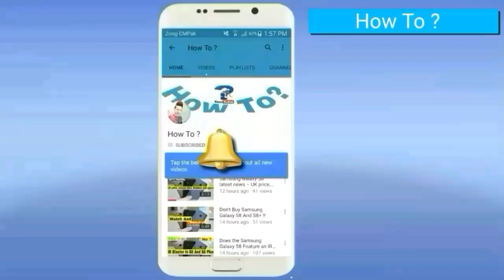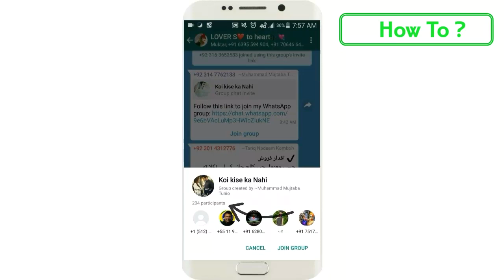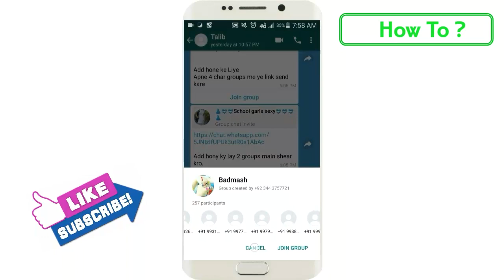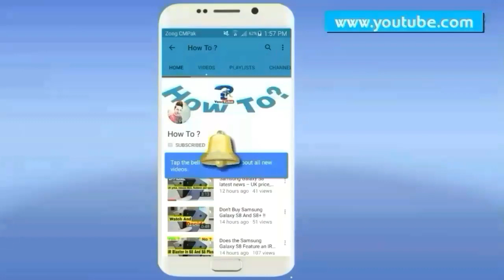To Join This Whatsapp Group Please Share This Link To 4 Groups | Reality ! !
Hi Guys !!
In This Video I Am Going To Show You The Reality Of Various Types Of WhatsApp Groups

Peace !!